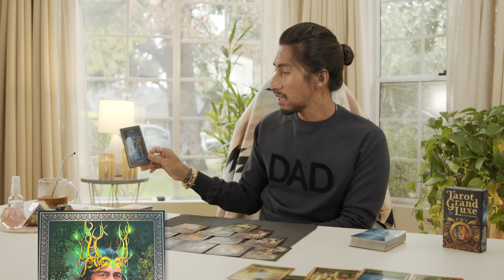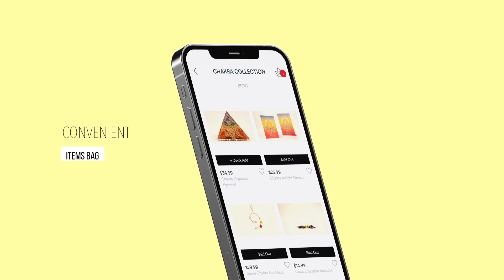SAGITTARIUS | TO GIVE UP OR NOT | MARCH, 2021 MID MONTH TAROT READING